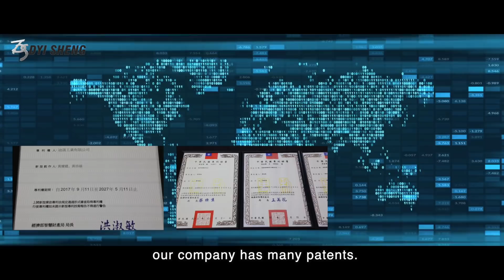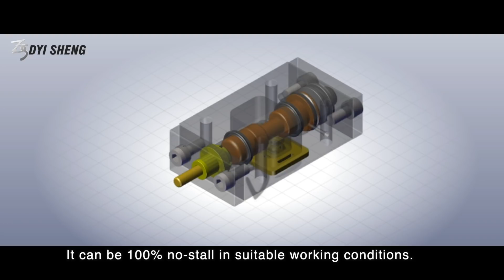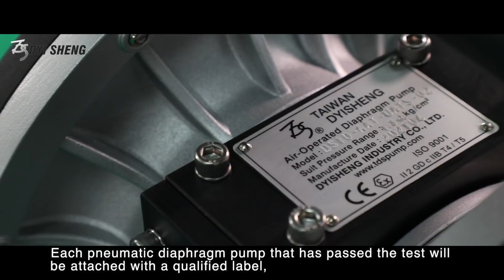Air-Operated Pneumatic Diaphragm Pump Manufacturer | DYISHENG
DYI SHENG is a professional manufacturer of air-operated diaphragm pump in Taiwan. Our products have EU CE, EU ATEX explosion-proof, and ISO9001 quality standard certification. Our air-driven aodd diaphragm pump have the best air valve, can be 100% no-stall in suitable working conditions. The assembly process of the pneumatic double diaphragm pump also undergoes strict requirements. Every pneumatic diaphragm pumps have standardized testing processes before leaving our factory. Our pneumatic diaphragm pumps have three wetted materials: aluminum alloy, stainless steel 316, and polypropylene. The air-operated double diaphragm pump has the advantages of energy-saving, easy assembly, and easy maintenance. Due to the low sheer force of the air-powered pneumatic membrane pump, it is the most ideal pump for conveying particles, abrasive and viscous liquids. Since the air-operated pneumatic diaphragm pump adopts the siphon design principle, it can transport almost all types of fluid.